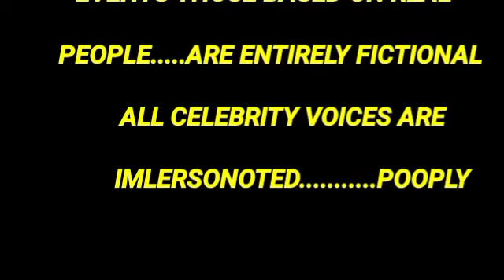Pakeezah l Hindi Full Movie Facts And Review l Meena Kumari l Raaj Kumar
This Video have reviews and facts of Pakaazeh hindi movie